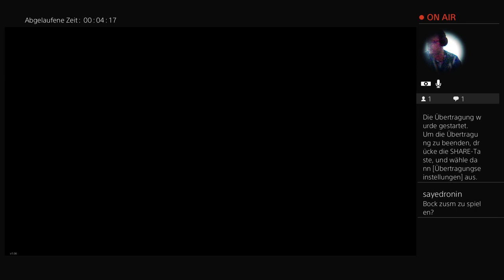[Ger/Ps4/Fsk18]Mehr hunters arena legends [2/3]